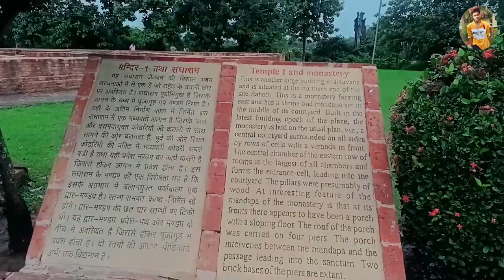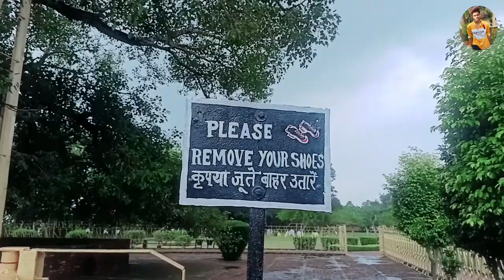श्रावस्ती का पार्क | Shravasti Park /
Hello
           श्रावस्ती 2022 | Shravasti City - Best Tourist Places | Shravasti Buddha Temple | Yuvraj Patwa vlog

श्रावस्ती का घंटा पार्क
उद्यन विभाग श्रावस्ती
 संसार एक फूल है
The World Is Flower